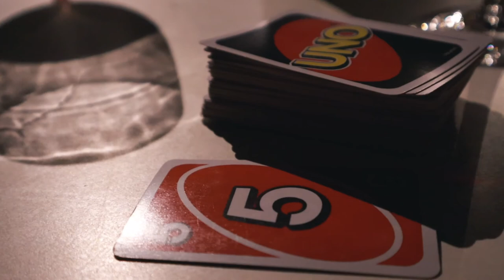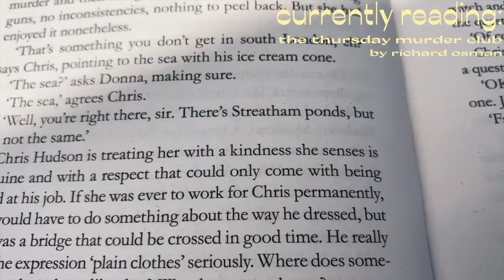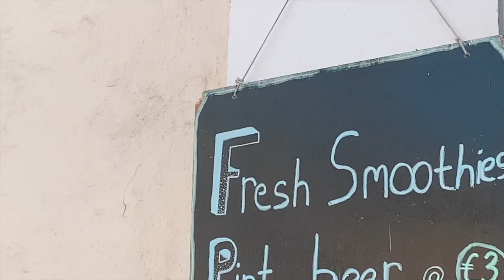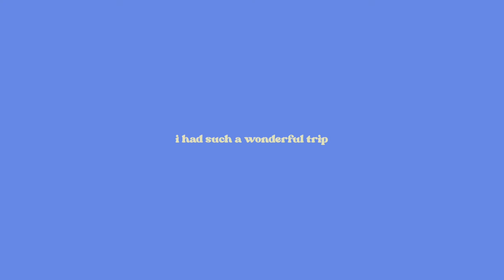a week in malta: travel diary (malta vlog 2021) | Laura Jane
MALTA VLOG 2021 👒🌞🌷

hey! today’s video is a little travel diary / travel vlog of my trip to malta!
i had such a lovely week in malta, filled with beach swims, sunny skies & quality time with my family!

💌outfit links!!
day 1
floral sweetheart neck dress (similar)*

night 2
playsuit (different colour)*

day 3
green vest (similar)*

night 3
blue cowl neck dress*

night 4
brown butterfly cowl neck dress (similar)*

day 5
basic graphic tee with flowers (similar)*

day 6
green vest (similar)*

night 7
black cowl neck dress (similar)*

*some of these links can allow me to make a tiny bit of commission if you shop through them - thank you for supporting me!!

💌socials!

💌timestamps
0:00 intro 💌
0:19 day one 💐
1:15 day two 🍊
3:14 day three 🌙
5:04 day four 🌞
6:31 day five 🪐
8:19 day six 🌊
10:52 day seven 🐚
12:40 outro 💌

💌FAQs:
how old are you? - i’m 19 - my birthday is february 11th
what camera do you use? - canon eos m50 or my iphone 11
what do you use to edit? - final cut pro on my macbook pro!! here is a link to a video about how i edit

Highball (Prod. by Lukrembo)
Night (Prod. by Lukrembo)